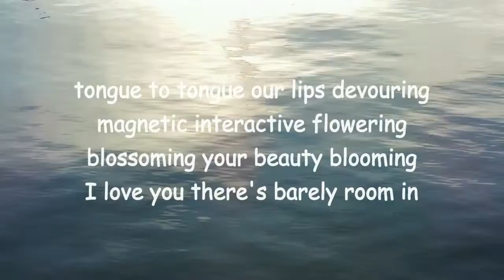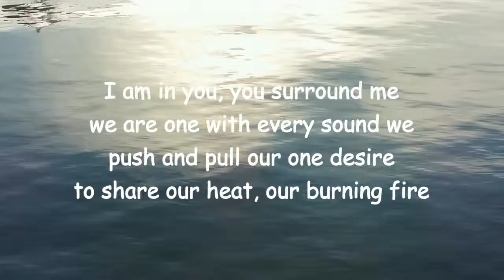engaging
New version 0f 2006 poem by Lawrence Hearn, Poet Laureate of the Electric Universe, at BCPOETRY.CA